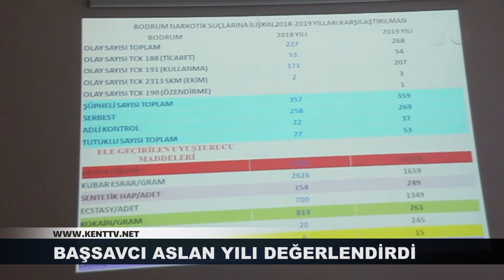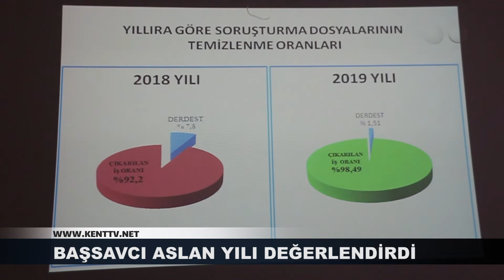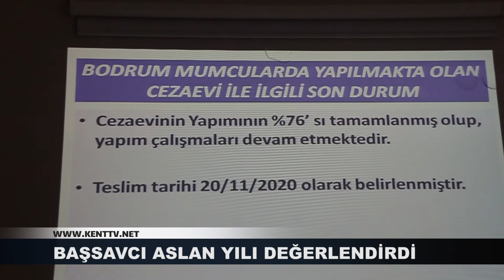BAŞSAVCI ASLAN YILI DEĞERLENDİRDİ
Bodrum Cumhuriyet Başsavcısı Şükrü Aslan, Bodrum’daki basın mensupları ile bir araya geldiği toplantıda bir yılın değerlendirmesini yaptı.